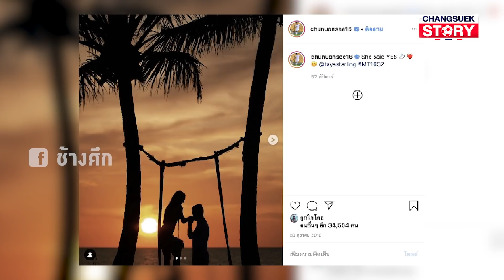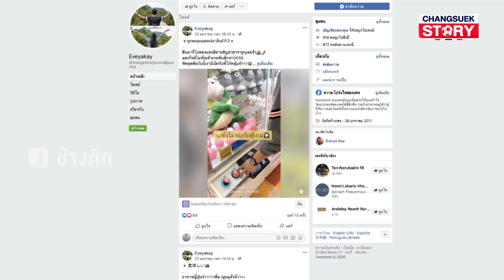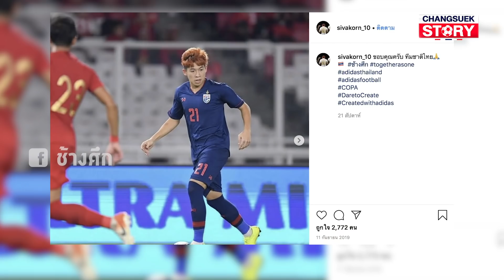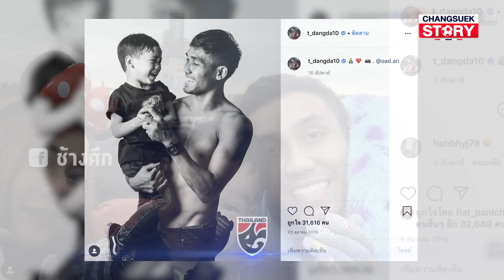5 คู่รักช้างศึก Valentine's Day 2020 I Changsuek Story EP.14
14 กุมภาพันธ์ กับ Changsuek Story EP.14 ต้อนรับวันวาเลนไทน์ กับ ความหวานของ 5 คู่รักช้างศึก ที่จะทำให้ทุกคนต้องอิจฉา

วันวาเลนไทน์นี้ขอให้เเฟนช้างศึก มีความสุขกับวันเเห่งความรักนะครับ เเล้วอย่าลืมบอกรักกับคนที่คุณรักนะครับ